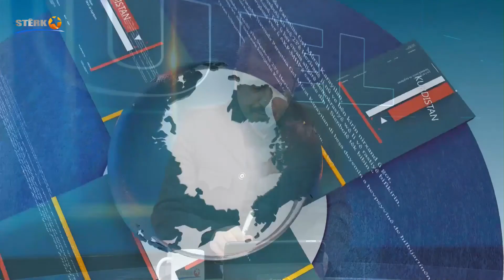Aktuel - 18.02.2021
10:00 ​
Pêşkêşvan: Selah Xidir